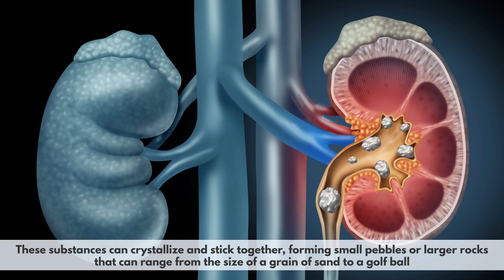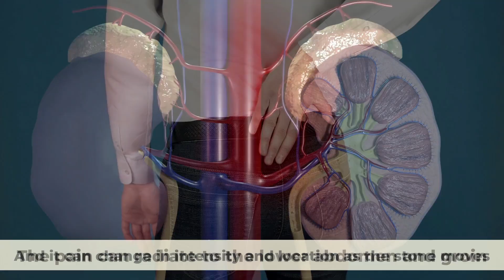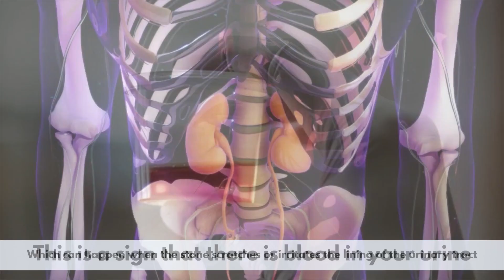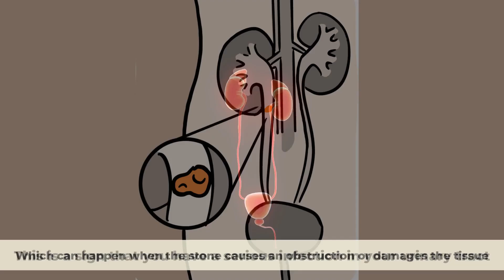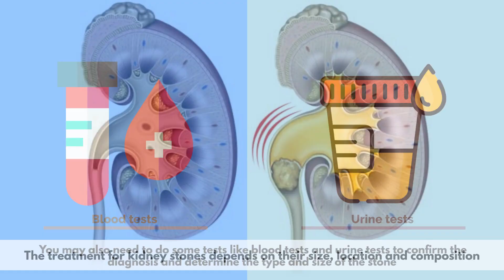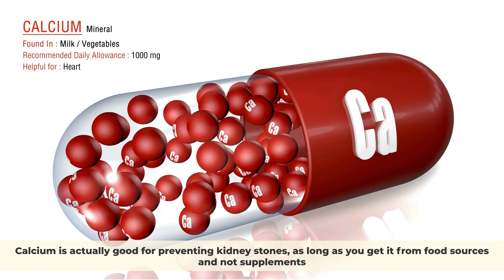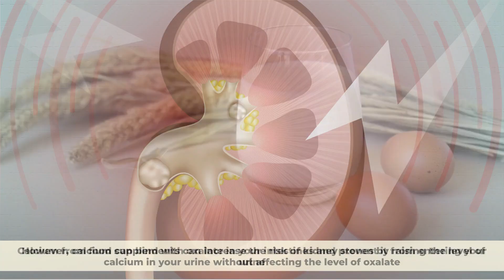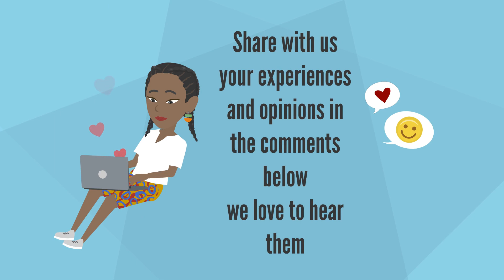8 Early WARNING Signs of Kidney Stones You Should NEVER Ignore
Kidney stones are hard deposits of minerals and salts that can form inside your kidneys and cause a lot of trouble. They are basically the result of having too much of certain substances in your urine, such as calcium, oxalate, uric acid or cystine. Normally, your urine contains enough fluid and chemicals to prevent these crystals from forming. But sometimes, things can go wrong. For example, if you don't drink enough water, your urine can become more concentrated and acidic, creating the perfect environment for kidney stones to grow. So how do you know if you have kidney stones? Well, the bad news is that kidney stones can be very painful and sometimes even dangerous. But, the good news is that they usually have some early warning signs that can alert you to seek medical attention before it is too late. So, in this video, we will reveal 8 early warning signs of kidney stones you should never ignore, and at the end, we will give some tips to prevent kidney stones from forming at the first place.